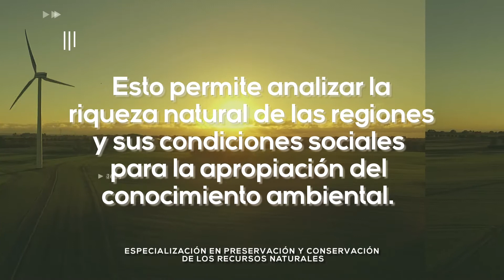Especialización en Preservación y Conservación de los Recursos Naturales 🪵🏞️ | Posgrado Virtual 2023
La especialización en Preservación y Conservación de los Recursos Naturales establece un vínculo entre los recursos naturales, presentes en los ecosistemas y la búsqueda de alternativas sostenibles para la generación de nuevas fuentes de ingresos en el país. El programa permite el análisis de la riqueza natural de las regiones y sus condiciones sociales, donde se plantean experiencias reales y la apropiación del conocimiento ambiental.